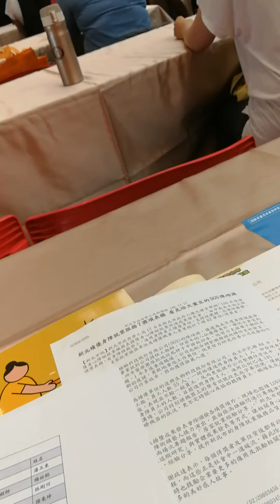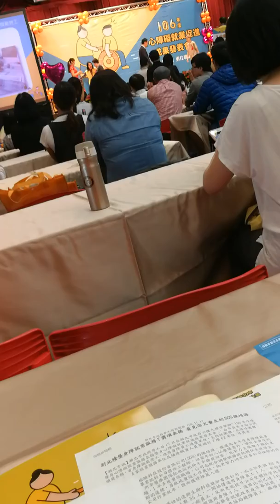環球郵報新北市勞工局舉辦身心障礙者成果發表會記者淹郭榮新北市報導